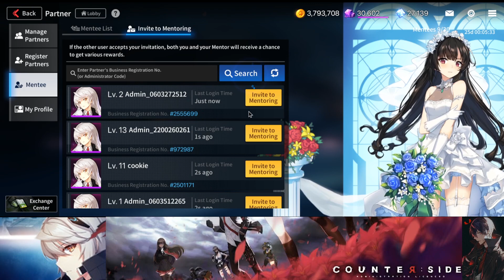[Counter:Side Sea] Weekly Progression Episode I forgot and PvP ups and bans review/ sum pvp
If you guys wish to support my Gacha and Gaming Tendencies and make more quality videos with a better set up!

I do also stream on that other T platform with the name Arisante!

Yo, I be chillin playin gacha games and other pc games like Valorant or League. Thanks for the support and continue to share to tons of people! The bigger the community~ The more to interact with~ The better!